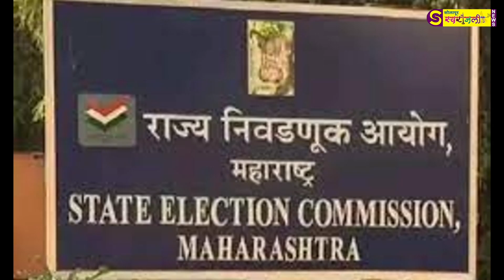सत्तासंघर्ष राहुल नार्वेकर यांनी खरी शिवसेना कोणाचं याबाबत दोघांनाही मतं मांडण्यास सांगितले